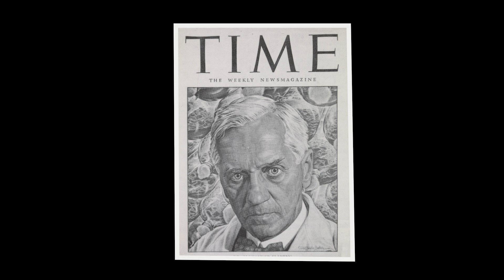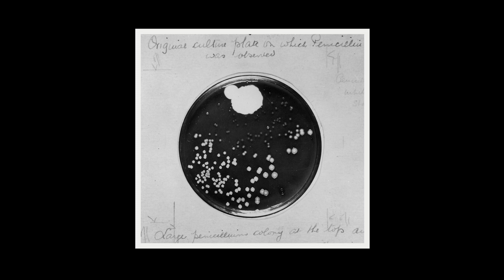Welcome to the Microbiology Society Fleming Showcase, featuring David Suchet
Why Microbiologists Matter: a digital celebration of the journeys of our members’ is a one-week digital event series designed to explore the impact of microbiologists’ past, present and future. The event includes presentations from this year’s Fleming Showcase to celebrate the Society’s 75th anniversary.

This welcome video from the Fleming Showcase features David Suchet whose dad, Jack Suchet, worked with Sir Alexander Fleming, the first President of the Microbiology Society. They carried out research together on the use of penicillin at St Mary's Hospital in London in 1940s.